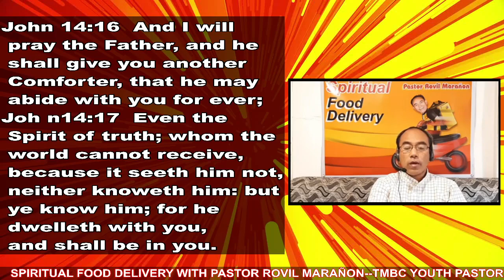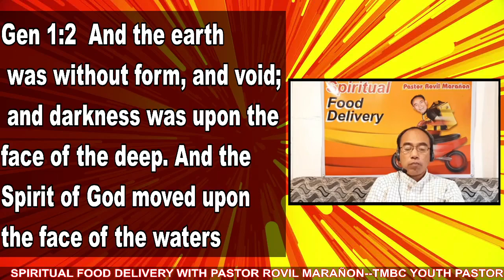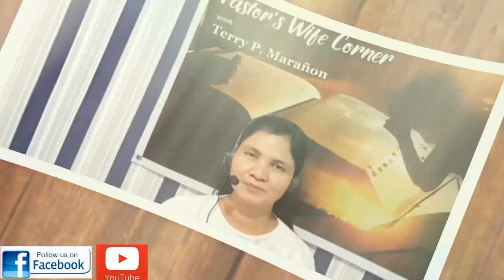Spiritual Food Delivery